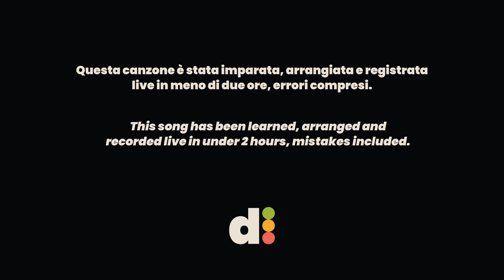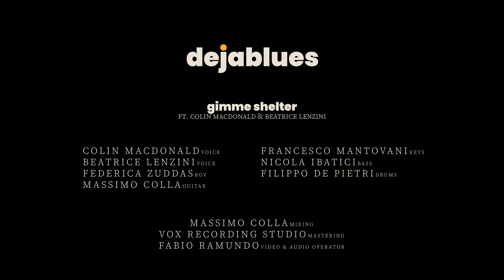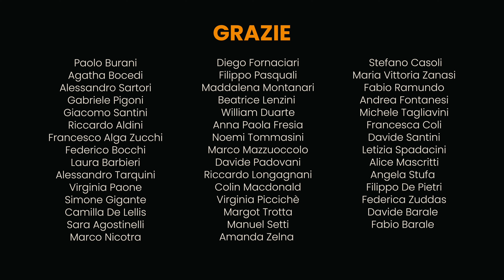Gimme Shelter | FUNK cover | ft. Colin Macdonald & Beatrice Lenzini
Vocals: Colin Macdonald
Vocals: Beatrice Lenzini
BGV: Federica Zuddas
Guitar: Massimo Colla
Keys: Francesco Mantovani
Bass: Nicola Ibatici
Drums: Filippo De Pietri

Mixing: Massimo Colla
Mastering: Vox Recording
Video and audio operator: Fabio Ramundo